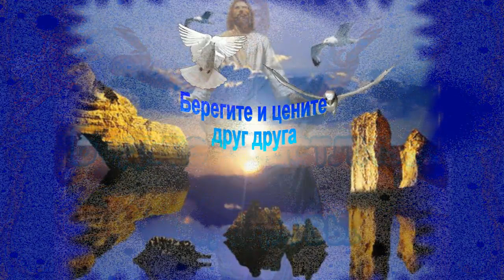ВОЗНЕСЕНИЕ ГОСПОДНЕ. Спокойная и красивая песня Псалом Вознесения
Вознесение Господне православные христиане празднуют на сороковой день после Пасхи. В этот день воскресший Иисус Христос на глазах своих ближайших учеников — апостолов — вознесся на небо. Родители наши почитали этот праздник,а нам православным нужно продолжить эти традиции.
Автор песни "Псалом Вознесения" Андрей Истоков